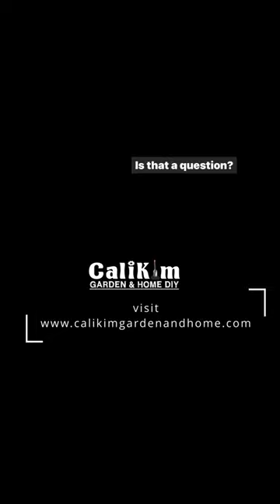Press Conference:CaliKim Shoot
Press conference after shooting a CaliKim episode YouTube Organic Gardener.  ￼

Special thanks to The Dumb Dads.